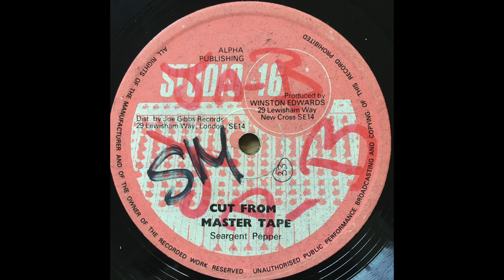Seargent Pepper - Cut From Master Tape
From Love and Unity's 12" single _I Just Don't Care_
Released by Studio 16 in 1980